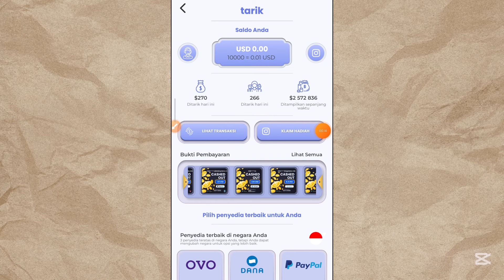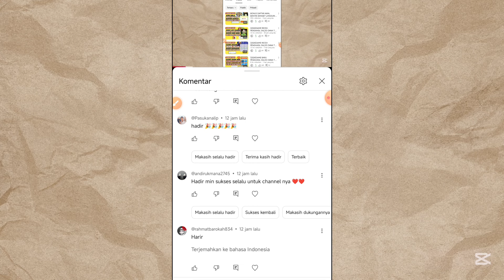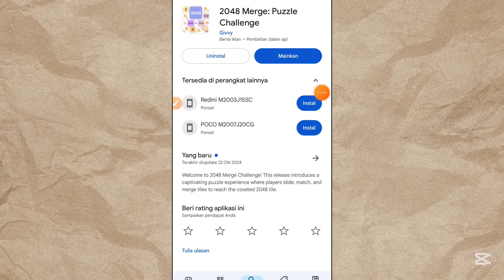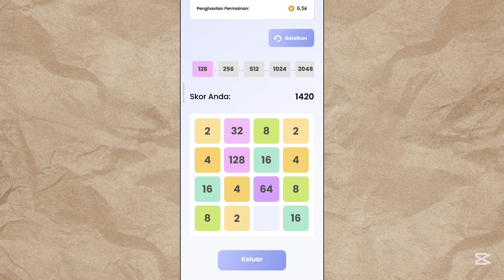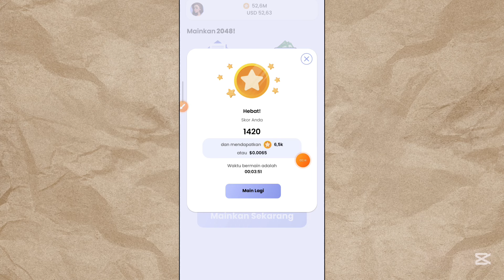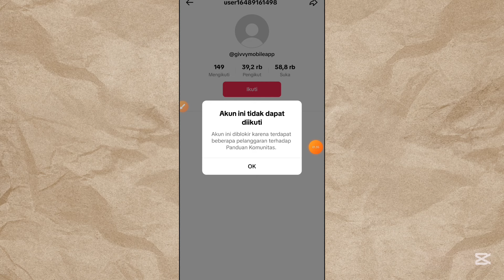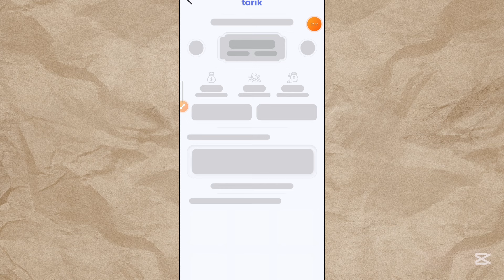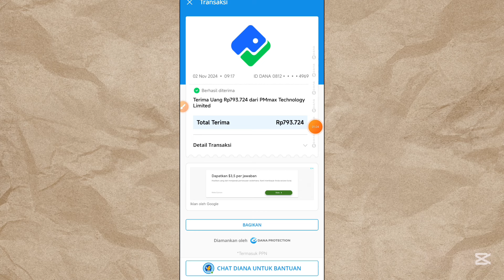REAL CUYY‼️MAIN GAME RECEH GABUNGIN ANGKA DOANG DI BAYAR 700RB‼️REKOMENDASI APK PENGHASIL UANG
GIVEAWAY Spesial 100 Ribu Subscriber ☆ Hadiah Total Saldo Dana 500 Ribu Rupiah untuk 10 orang yang beruntung (Masing-masing mendapatkan 50 Ribu Rupiah) Syaratnya Kalian Harus :
2. Wajib Follow Instagram Mimin (ada di dalam video) 📌 3.Komentar positif + unik untuk mimin taro di pembukaan video

Catatan : - Semua Hadiah dari Admin 100% GRATIS, tidak dipungut biaya, tidak meminta kode dan lain sebagainya CATATAN : DIUMUMKAN JIKA TARGET TERPENUHI 🙏🙏